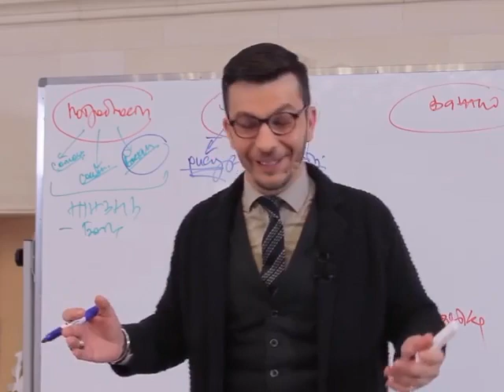Дискурс «Сексуальность», А.В. Курпатов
kurpatov_official: «Парадокс сексуальности: секс есть, а сказать о нём правильно невозможно. То есть базовая ошибка даже не столько в самом сексе, сколько в языке о нём, в способе говорить и думать о сексе.
Поскольку же наше сознание — это и есть сам язык, то конфликт сознания и нашей подкорки на площадке сексуальности заложен самой природой человека и неизбежен.
Плюс ко всему по этой же самой причине возникает чудовищная собственно коммуникативная трудность: сколько бы я ни уговаривал вас обсуждать с партнёром ваши сексуальные проблемы и желания, как бы ни обосновывал актуальность и важность этих разговоров, сколь бы ни пугал вас последствиями отсутствия подобных бесед, проблемы здесь есть, были и будут. Это как сила трения — не избавиться: можно ослабить, но нельзя избежать.
Да, мы должны двигаться навстречу друг другу, да, мы должны учиться всё это обсуждать (причём, спокойно, доброжелательно, без напряжения и негативных эмоций), но при этом нужно понимать: то, что мы просто говорим об этом с нашим сексуальным партнёром — это и есть уже терапия наших с ним сексуальных отношений.
В них самих, в этих сексуальных отношениях, те или иные проблемы всё равно будут сохраняться, они не уйдут навсегда, потому что сексуальность каждого из нас слишком индивидуальна, изменчива и "сакральна" (в смысле потаённости).
Но то, что мы способны обсуждать это друг с другом, — это уже победа, от этого уже станет легче и проще. Поэтому начинаем с малого и двигаемся к большому. Надеюсь, что чистому и светлому. То есть — к любви».
Цитата из книги «Наука о сексе. Универсальные правила»